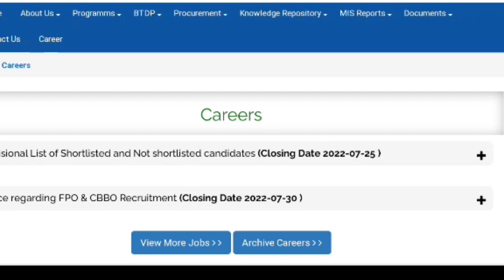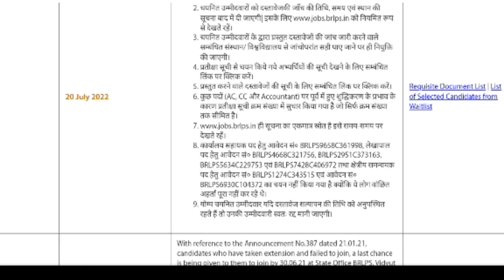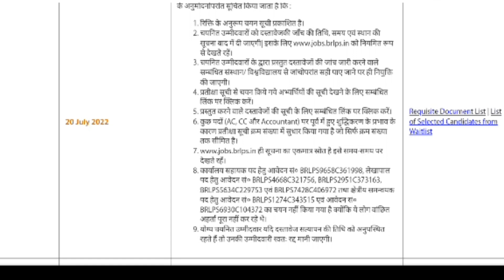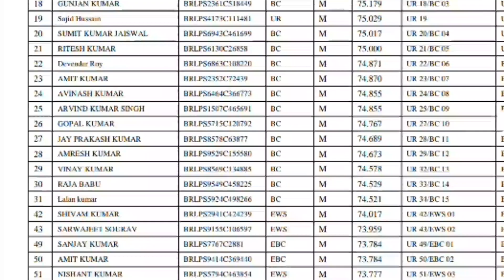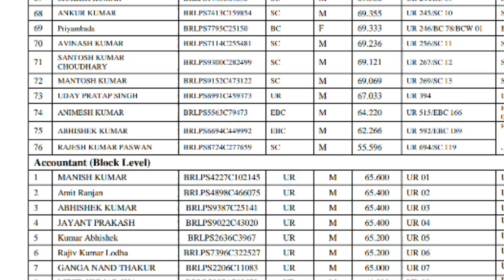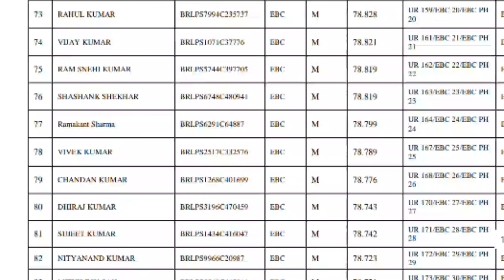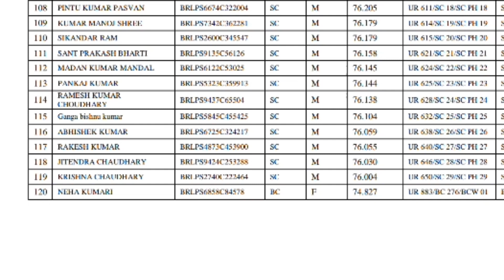बिहार जीविका न्यू अपडेट waiting list result वेटिंग लिस्ट वाला का रिजल्ट bihar jeevika AC/Cc सभी पद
बिहार सरकार की न्यू बहाली पंचायत स्तर पर भर्ती एक एक पद प्रत्येक पंचायत में l पद नाम विकास मित्र job

बिहार विद्यालय परिचारी न्यू वैकेंसी bihar Vidyalaya parichari, new bahali

गवर्नमेंट जॉब इंटरव्यू से होगा भर्ती l government jobs new vacancy

bihar d.el.ed question